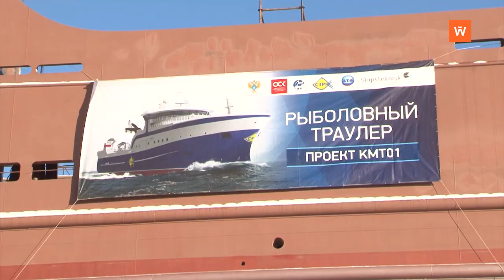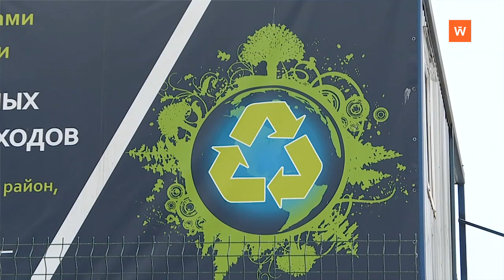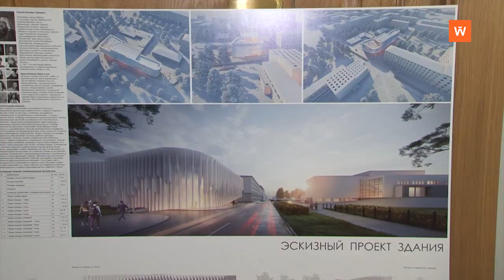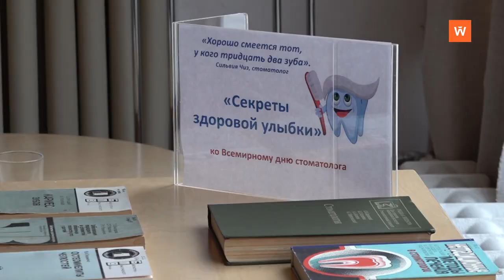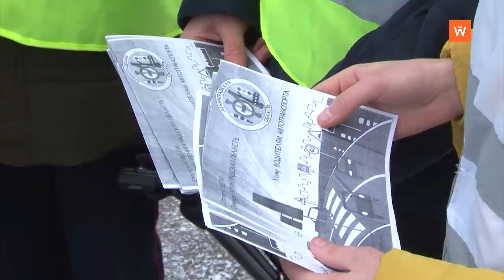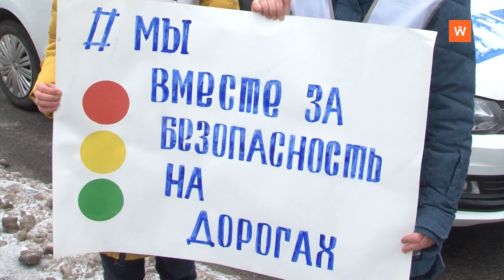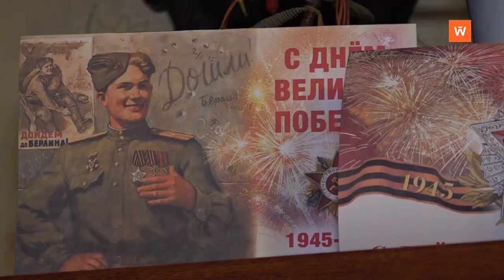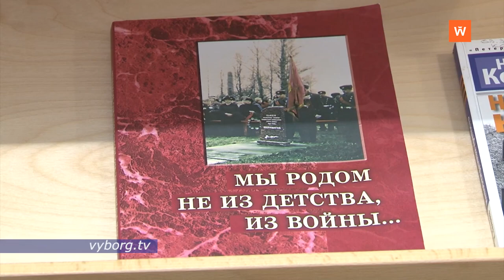Программа «Город. Новости по-выборгски» от 6 февраля 2020 года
• Церемония спуска на воду траулера состоялась на ВСЗ - 0:00:50
• Музыкальная школа на 600 мест появится в Выборге - 0:05:04
• Талоны на прием к зубному врачу скоро перестанут выдавать в регистратуре - 0:08:26
• В Выборгском районе будут развивать движение "Юнармия" - 0:09:46
• Кадеты школы №7 в правилах дорожного движения разбираются лучше многих взрослых - 0:11:21
• Мы побывали в гостях у труженицы тыла Зинаиды Федоровны Зайцевой - 0:15:30
• Военно-историческая реконструкция пройдет под Каменкой в воскресенье - 0:20:27
• В Выборге открыты три ледовые площадки для массового катания на коньках - 0:22:02